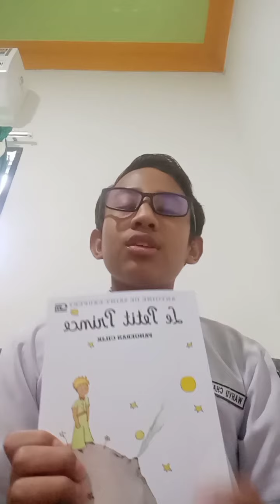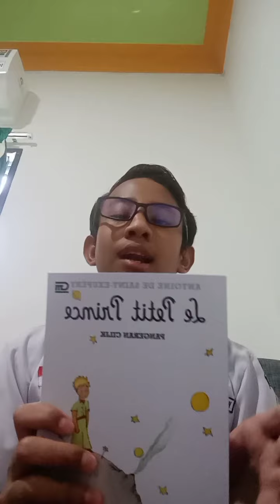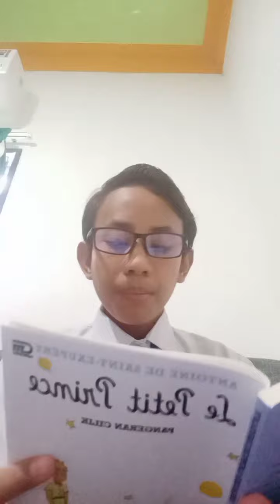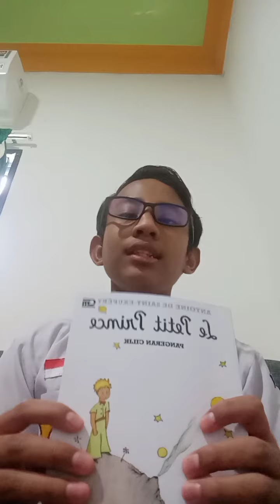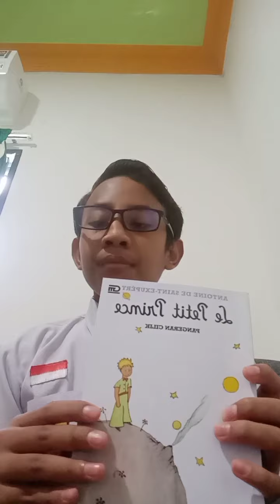Ulasan atau review Buku "Le Petit Prince" karya Antoine De Saint Exupery - Wahyu Kelas 8C